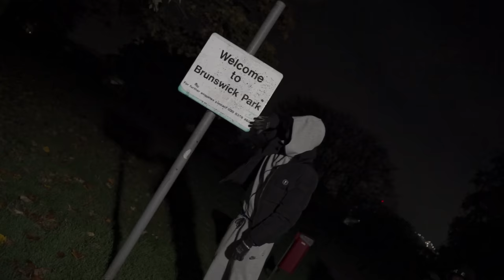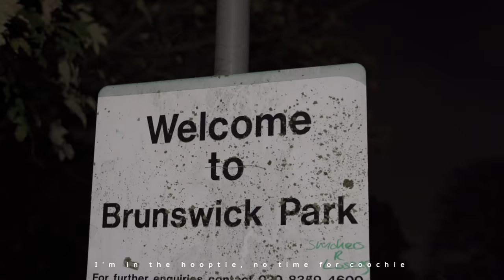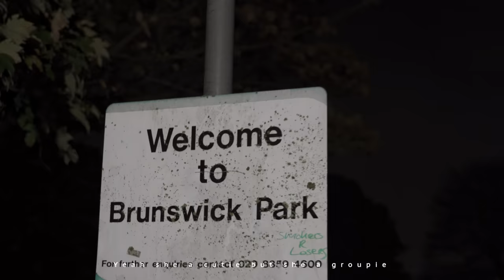Tee'Y - I Remember [Music Video] | PFTV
Artist 🖼️: Tee’Y
Producer 🎹: Sebz Beats

+Follow On Instagram! | @PFTV

Instagram DM: @PFTVMusic

The views and opinions expressed in these videos are for Entertainment & Educational purposes only, and do not represent the views of any artist(s) or PFTV.